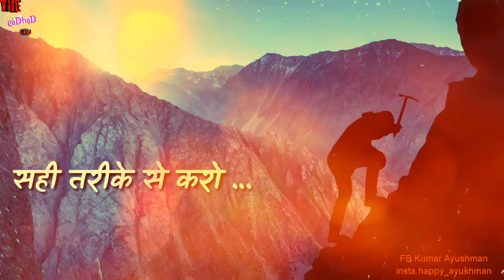Best Motivational 😥 WhatsApp status || The Gadbad Status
⏱️Tik , Tik , Tik       THE
                                  GADBAD
                                           STATUS
🇮🇳🇮🇳VANDE MATARAM 🇮🇳🇮🇳

🇮🇳JAI HIND🇮🇳

🇮🇳MAA TUJHE SALAM🇮🇳

                               ! ! THIK HAI !!👍